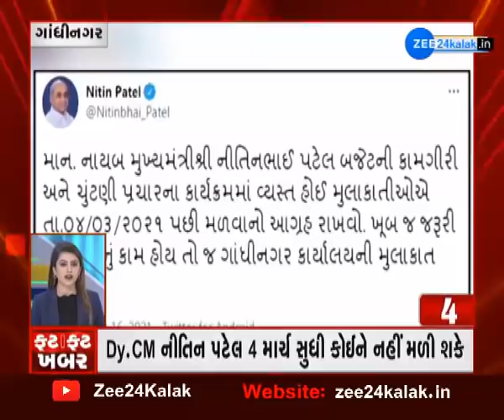Fatafat Khabar | ફટાફટ ખબર | Super fast news | Speed News | Gujarati News updates | ગુજરાતના સમાચાર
ફટાફટ ખબર: જુઓ રાજ્યભરના મહત્વના સમાચાર